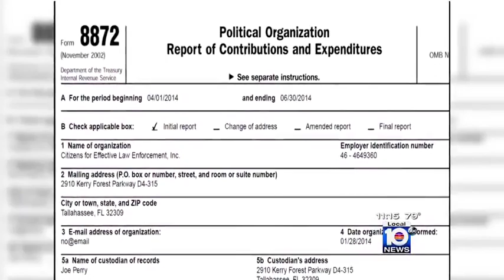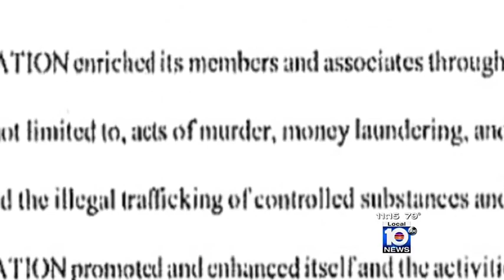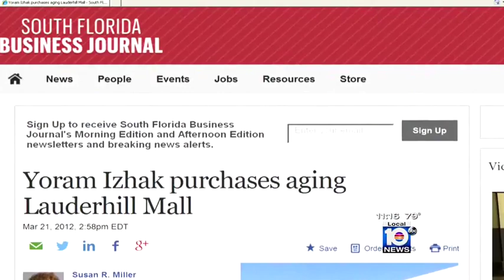Alleged member of organized crime family Sheriff Israel's top donor